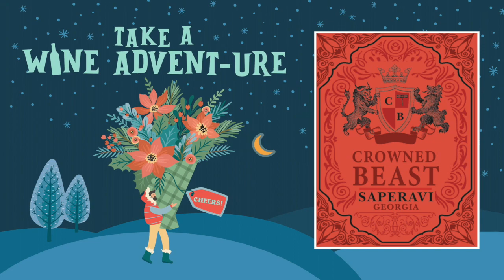Crowned Beast | Costco Wine Advent-ure 2022